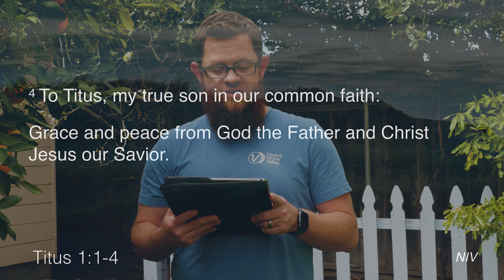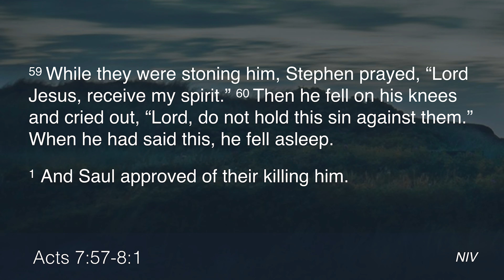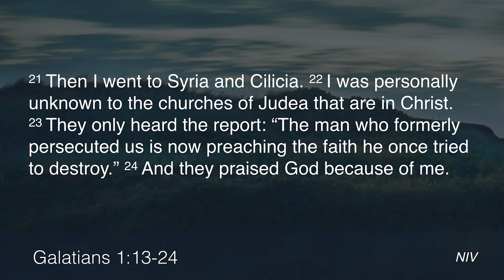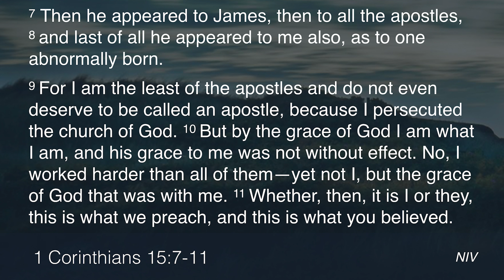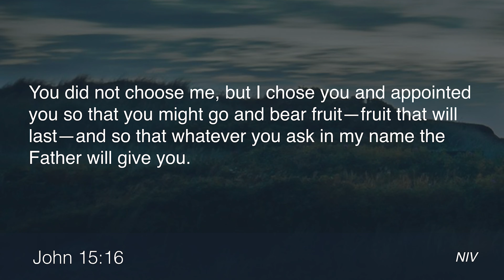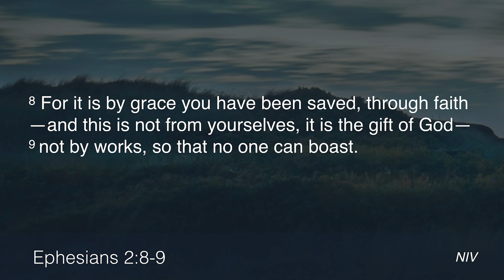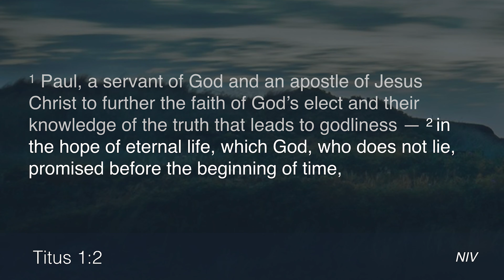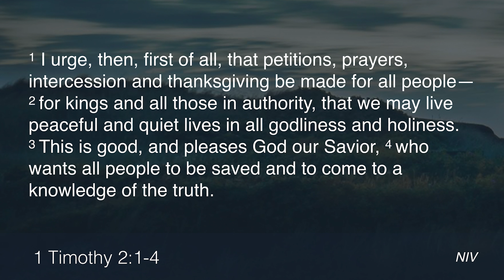Elected to Grace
Titus 1:1-4